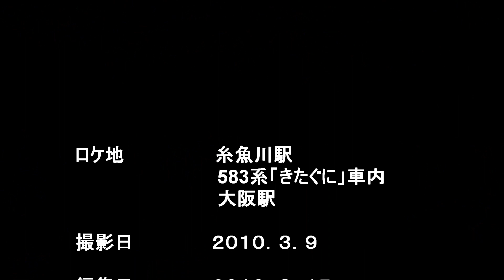583系 急行きたぐに 【乗車レポート】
Ａ寝台・Ｂ寝台・自由席・グリーン車などの様子。急行「きたぐに」は583系に現役で乗れる最後の夜行列車でした。　（つづく↓）

‹主な内容›

0:10～　糸魚川駅入線シーン
0:35～　車内散策
1:17～　寝台の紹介
2:03～　車内・通路付近
2:20～　ドア開閉シーン・発車（富山駅）
3:22～　大阪着後、回送列車として発車